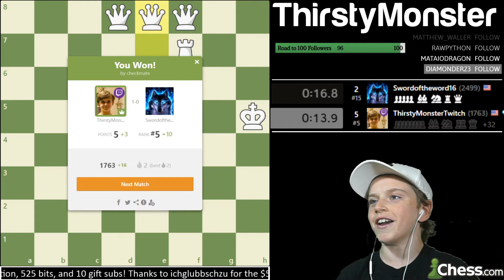Highest ever win on chess.com against a 2515 IM level player!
I had a very crazy win against a 2515 PLAYER on chess.com! This player is at IM level, and had beaten many of them before. In this game, I was also under time pressure with less than 14 seconds to checkmate him!